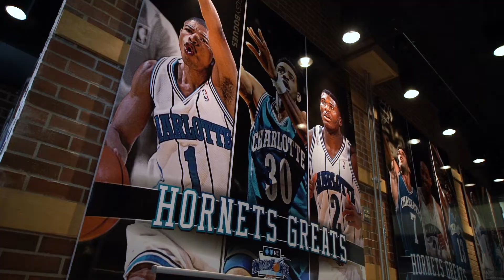2022 Special Olympics NC - Hornets Clinic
The mission of Special Olympics is to provide year-round sports training and athletic competition in a variety of Olympic-type sports for children and adults with intellectual disabilities, giving them continuing opportunities to develop physical fitness, demonstrate courage, experience joy and participate in a sharing of gifts, skills and friendship with their families, other Special Olympics athletes and the community.
Special Olympics aims to combine high quality sports with a wide audience, and be a driving force for social inclusion of people with intellectual disabilities.